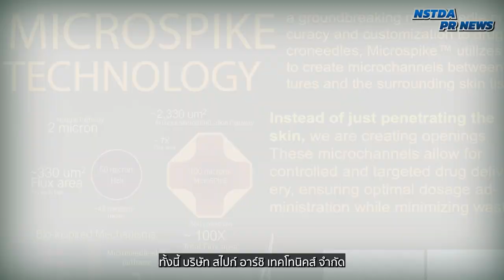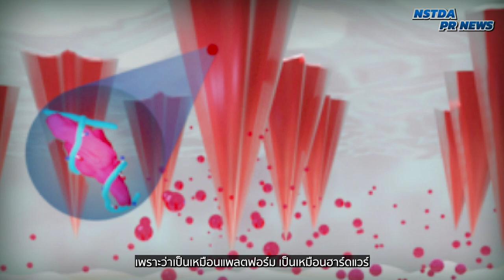เทคโนโลยีเวชสำอางไทยผงาดสู่เวทีโลก! ในงาน COSMETIC360 ที่ฝรั่งเศส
สวทช. ร่วมกับ ศูนย์ความเป็นเลิศด้านชีววิทยาศาสตร์ (องค์การมหาชน) (TCELS) และสถาบันวิจัยวิทยาศาสตร์และเทคโนโลยีแห่งประเทศไทย (วว.) นำผู้ประกอบการไทยเข้าร่วมงาน COSMETIC360 จัดขึ้นที่กรุงปารีส ประเทศฝรั่งเศส เพื่อนำเสนอผลิตภัณฑ์เวชสำอางและสมุนไพรไทยที่มีคุณภาพมาตรฐานจัดแสดงสู่เวทีตลาดโลก

โดยภายในงานมีการลงนามบันทึกข้อตกลงความร่วมมือทางธุรกิจระหว่างบริษัท สไปก์ อาร์ชิ เทคโทนิคส์ จำกัด (Spike Architectonics) กับ DR. MICHÈLE AOUIZERATE PELLETIER นวัตกรและแพทย์ชาวฝรั่งเศส ซึ่งบริษัท สไปก์ สไปก์ อาร์ชิ เทคโทนิคส์ จำกัด เป็น Deep-tech สตาร์ตอัปไทย โดยใช้ผลงานวิจัยของ สวทช. ที่พัฒนาเทคโนโลยีสร้างช่องทางสู่ผิวหนังขนาดไมโครด้วยแสงบนวัสดุผืนผ้า ในรูปแบบมาสก์หรือแผ่นแปะ ที่มีลักษณะพิเศษสามารถดีไซน์ได้ตามความต้องการของลูกค้า นับเป็นความสำเร็จของการพัฒนาความร่วมมือทางด้านธุรกิจเทคโนโลยีนวัตกรรมระหว่างประเทศไทยและฝรั่งเศส